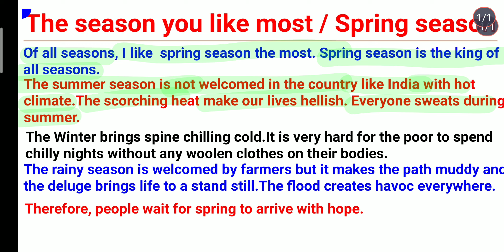ESSAY ON THE SEASON YOU LIKE MOST. How to write an essay on season you like most, spring season .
THIS VIDEO IS ABOUT HOW TO WRITE ESSAY ON THE SEASON WHICH YOU LIKE MOST